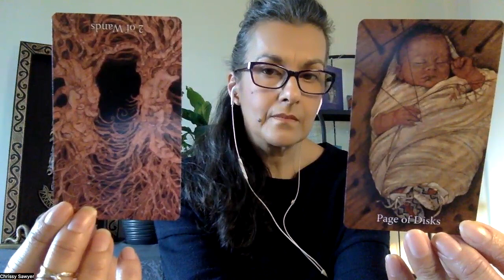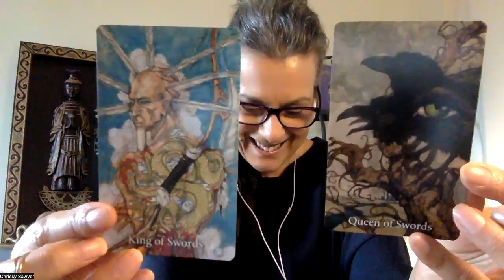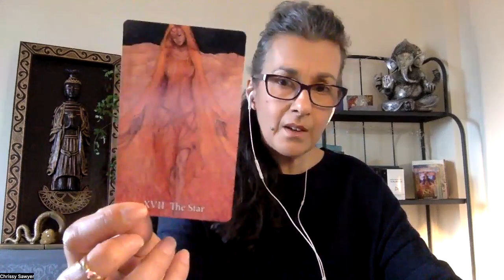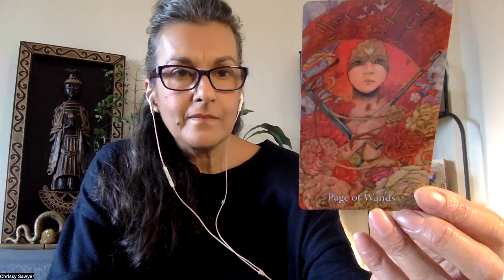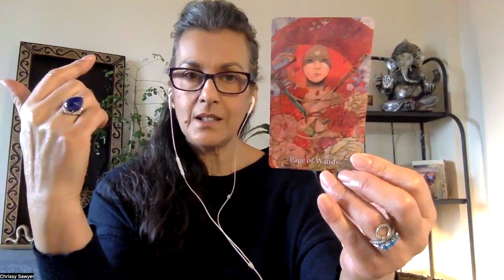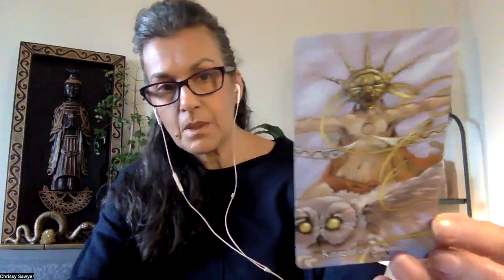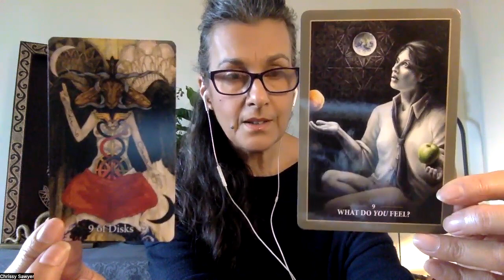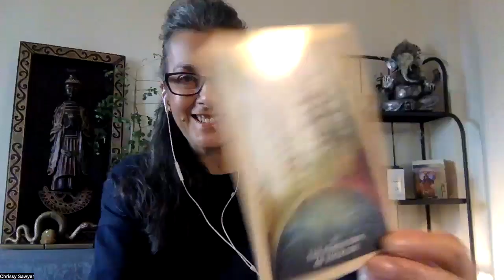Paradigm Shift | Healing the Wounded Primal Self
Welcome to Zeta Ophiuchi!  Iʼm Chrissy Sawyer.

Becoming fully conscious through the expression of soul is the process of individuation. Live the life you want to create rather than the life you were born into—from karma to dharma. Healing ancestral miasma in gentle and powerful ways.

For 20 years, my work has evolved from a BACP (British Association for Counselling and Psychotherapy) qualified therapist into soul path facilitation and quantum healing. I work in a fully integrated way to help you balance your energies, your shadow and your light, your karma and your dharma as I support Zeta’s mission for you to “Remember Who You Are”.

My work is fully supported by 20 years of therapeutic experience.
Look forward to working with you in these globally changing times.